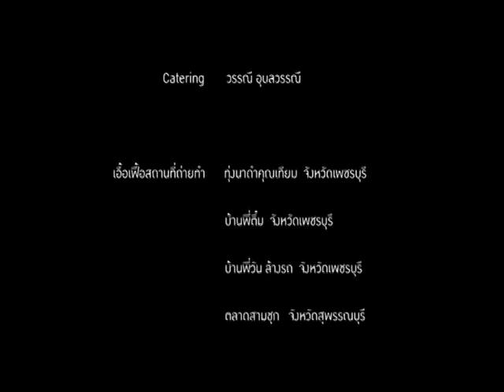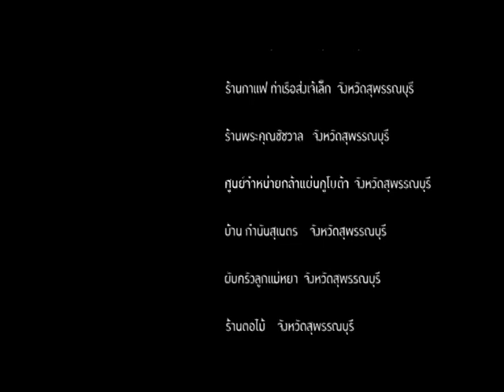หนังสั้น:แก๊งป่วน ชวนมาดำ ตอน-2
การเปลี่ยนผ่านระหว่างวัย และวิถีการทำนา
ติดตามชม กันครับ กับรอยยิ้ม และเสียงหัวเราะ ที่มีสาระ และ Life Style
กับหนังสั้น แก๊งป่วน ชวนมาดำ มีทั้งหมด 2 ตอน
Facebook Fan Page "ชาวนาวันหยุด"  Like and Learn เพลินๆ ได้ทีนี่ครับ